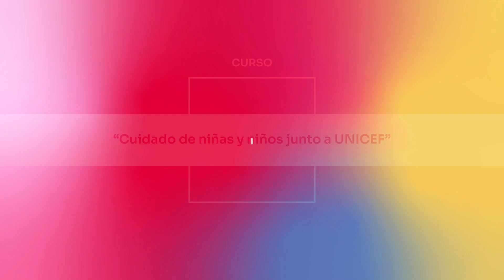Protagonistas - Carolina Aulicino - Parte 4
Carolina es oficial de Políticas Sociales en UNICEF y nos invita a reflexionar sobre el cuidado de los niños y niñas.